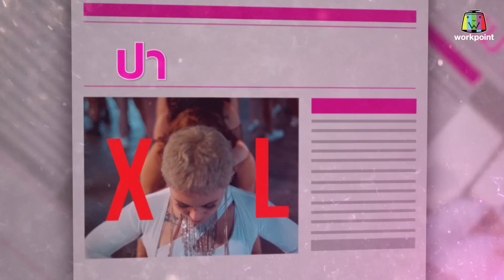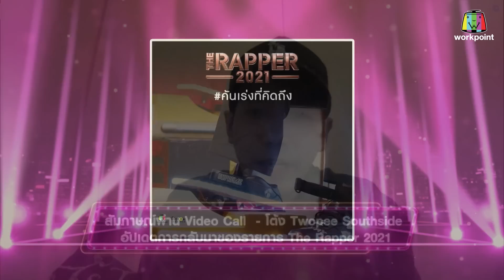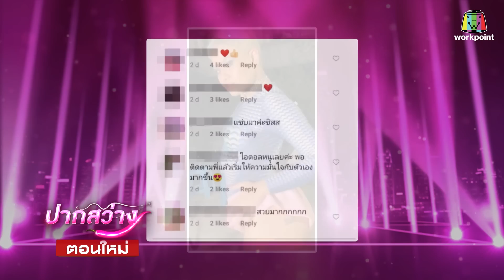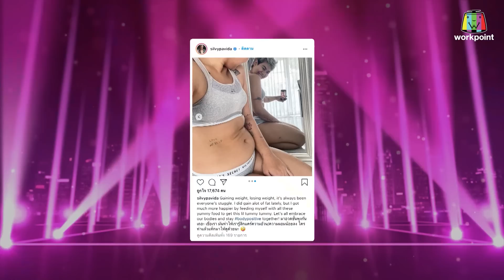ปากสว่าง | สิตางค์ บัวทอง , ซิลวี่ ภาวิดา | 3 ก.ย. 64 Full EP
พบกับรายการ ปากสว่าง Big Mouth
ทุกวันศุกร์ เวลา 21.15 เป็นต้นไป